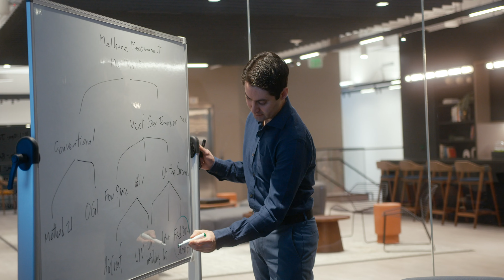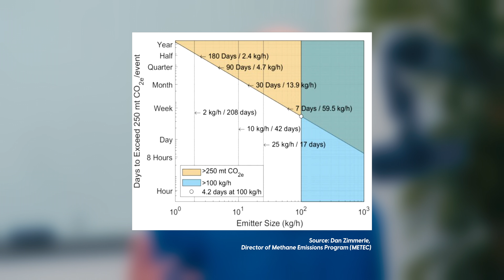Canary Podcast Episode 2 – Methane Emissions, Emerging Regulatory Requirements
Watch this podcast episode where Project Canary Co-CEO, Will Foiles and VP of Environmental Solutions, Brian Taylor discuss where regulations stand today, and what to expect in the near future.

Topics covered include:
Super Emitter Response Program (SERP)
Subpart W Revisions
OOOOb/c
IRA Bill
Other Large Release Events